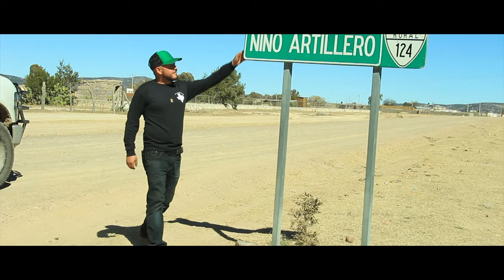EL ARTILLERO - LOS MÁS BUSCADOS DEL RANCHO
Video Oficial: El Artillero de sus amigos Los MAS Buscados DEL Rancho